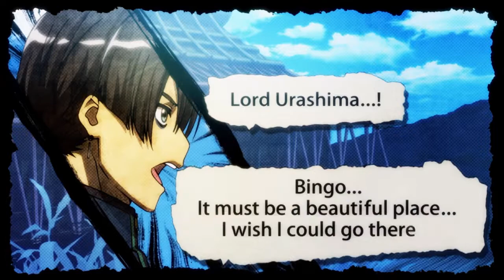God Wars Future Past Part 44 - The Grueling Battle Against Sarutahiko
God Wars Future Past PS4 Gameplay Walkthrough Part 44 includes NO COMMENTARY for the PS4. God Wars Future Past PS4 Gameplay Walkthrough Part 44 will also include God Wars Future Past characters, chapters, episodes, main story, side quests, cut scenes, cinematics, boss fights, and many more.

God Wars: Future Past is an upcoming video game scheduled for release for the PlayStation Vita and PlayStation 4 video game consoles.

The game plays as a tactical role-playing game, with the player navigating a team of characters across a grid in order to defeat an opposing party of characters in turn-based combat.The game's customization options for characters include 30 different job classes, 200 weapons to equip, and over 600 skill moves to learn.

The game's story is based on ancient Japanese folklore, including aspects of the Kojiki.